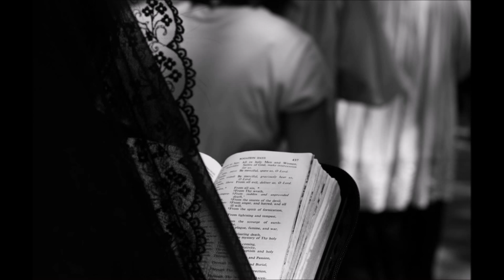Lecture on the Liturgy Part 3: Art and Architecture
remember to say 3 Hail Marys for the priest